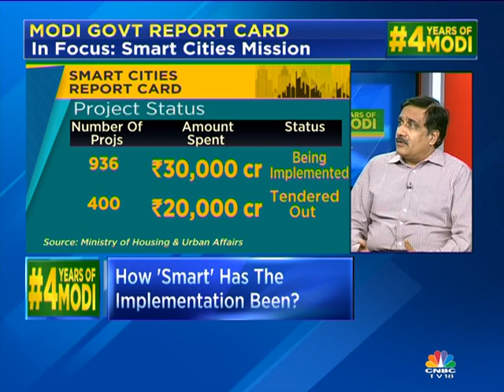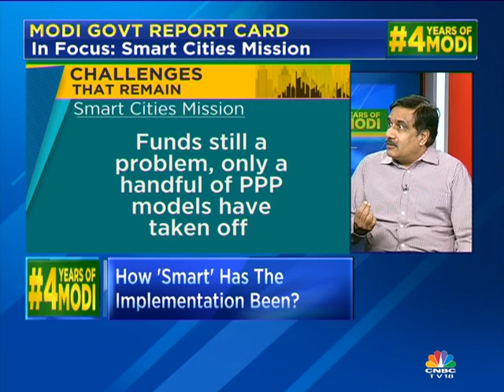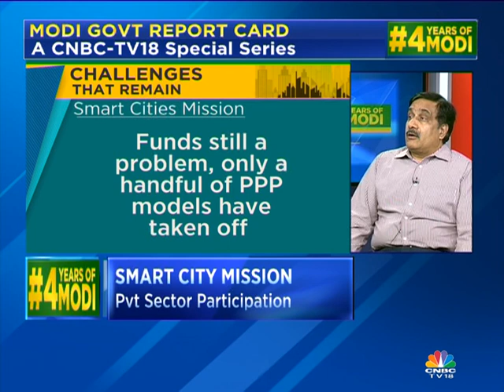#4 Years Of Modi Govt: Smart Cities Special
As Modi Govt completes four years we get you a status check on the Govt's flagship project. The show's focus is Smart Cities Mission.